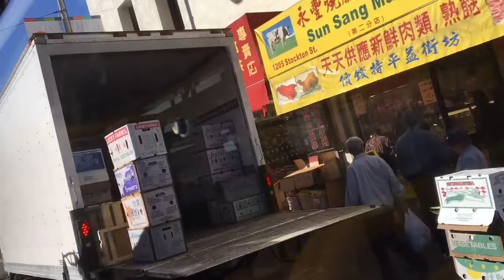SF Muni 7244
Here is a bus ride that I took on line 30 to Union Square